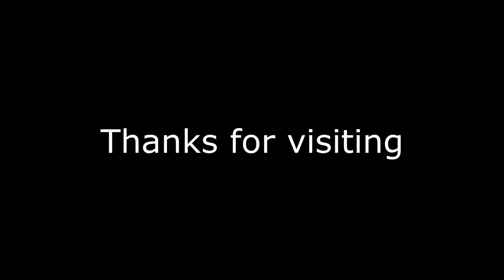UB City Mall Bangalore | India's First Luxury Mall | One of the Best Mall in Bangalore